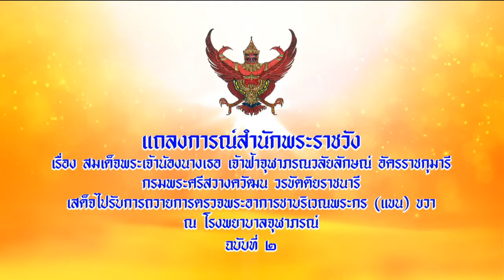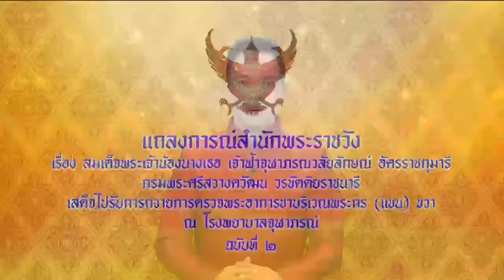ข่าวในพระราชสำนัก 27 มิ.ย. 63